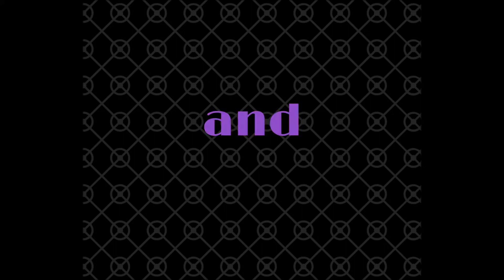Let Me Tell Your Fortune